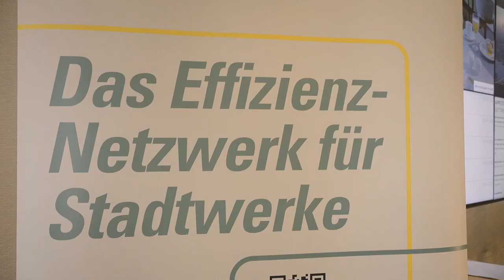ASEW im Dialog 2024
Wie jedes Jahr sind wir auch 2024 wieder zu unserer großen Netzwerk-Veranstaltung ASEW im Dialog zusammengekommen.

Wir danken den vielen Stadtwerkerinnen und Stadtwerkern und natürlich dem ganzen ASEW-Team für diese gelungene Veranstaltung!

Unsere Speaker in diesem Jahr waren:

Viktor Haase, Staatssekretär im Ministerium für Umwelt, Naturschutz und Verkehr des Landes Nordrhein-Westfalen, über „Die Zukunft der Mobilität“

und

Robert de Lubomirz-Treter von der Landesanstalt für Medien NRW mit einer Keynote zu „Desinformation + Aufklärung = Deine Sicherheit“